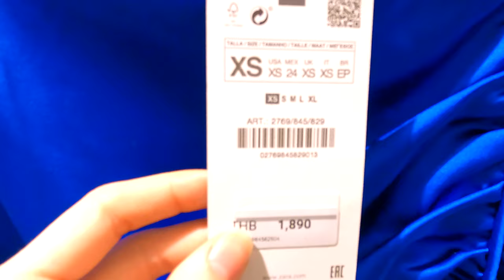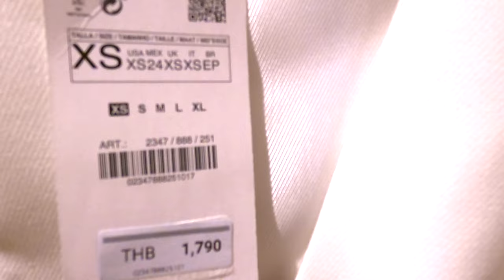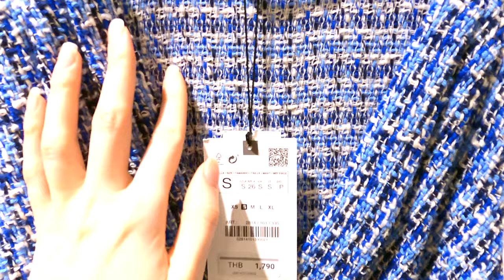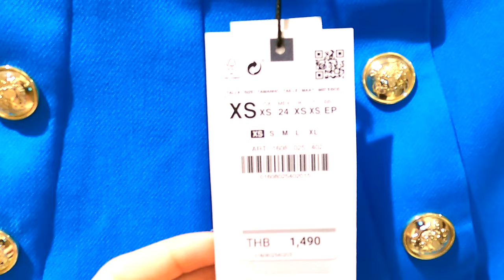ZARA Try on Haul | Skirts, Tops, Shorts, Shoes, Dresses try on haul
In today's Try Outs with Tanya I’m going to share with you outfit ideas for any occasions. I'm going to style clothes from the brand Zara. In this try on haul I'm going to try on different dresses, shoes,  skirts, tops, etc at the Zara store.

My Gear:
Main Camera
Main Lense
Vlog Camera
Action Camera